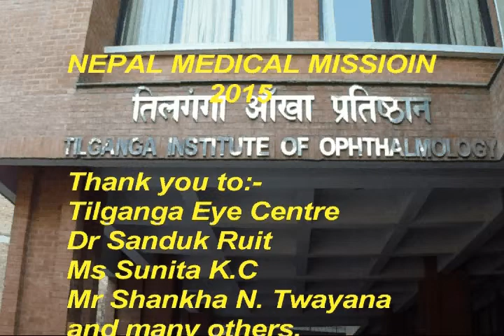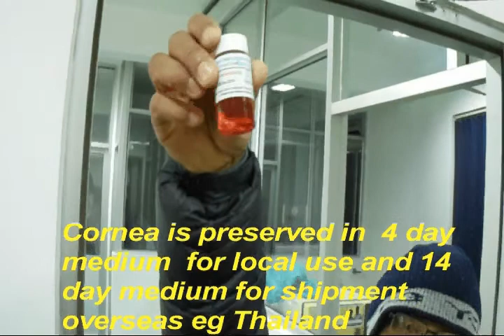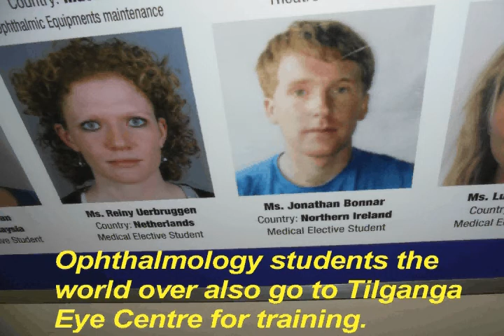NEPAL MEDICAL MISSION 2015 TILGANGA EYE CENTRE TOUR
We would like to thank the TILGANGA INSTITUTE OF OPHTHALMOLOGY- and especially Senior  Public Relation  Officer  Ms Sunita  K.C , Eye Bank Manager Mr Shankha .N. Twayana , Dr Sanduk Ruit who took time off his busy clinic to accommodate us with photograph and video taking session. We hope there will be exchange of ophthalmology training opportunities between Singapore National Eye Centre ( SNEC) and Tilganga Eye Centre in Nepal. Dr Sanduk Ruit was mentored by the late Dr Fred Hollows, a remarkable Australian ophthalmologist  from the Prince of Wales Hospital , a teaching hospital of the University if New South Wales and in turn Dr Sanduk Ruit has done even more remarkable work in Nepal as the first ophthalmologist in his country.  Today they have a lens making factory and eye bank, research and academic and hospital section, started with some assistance from the Fred Hollows foundation.